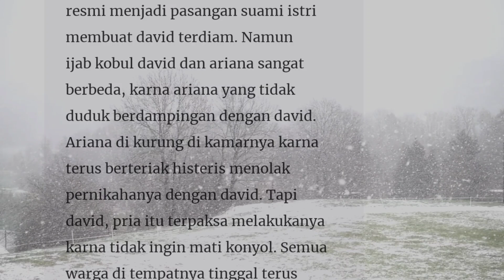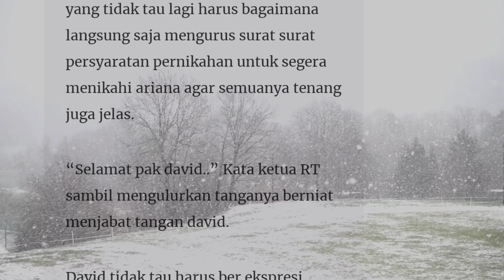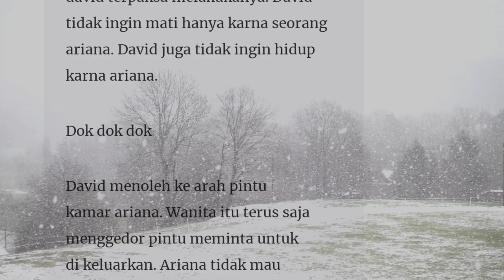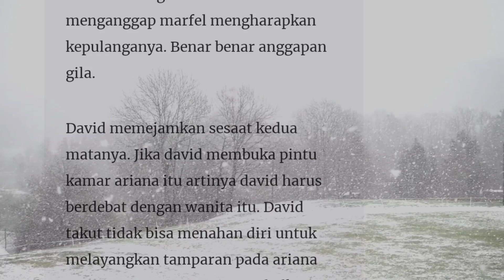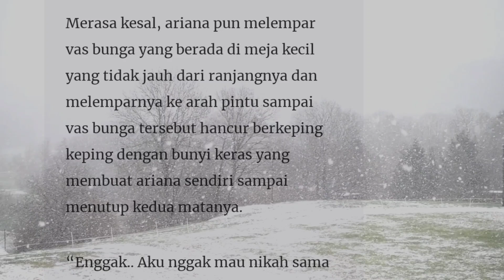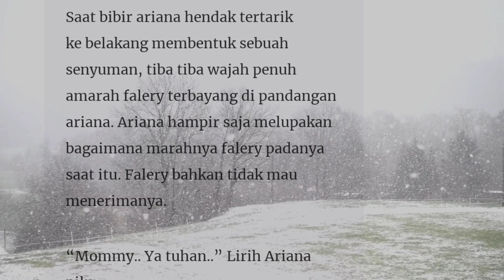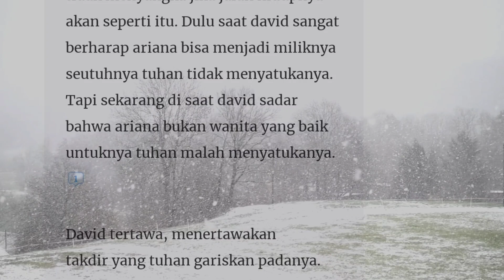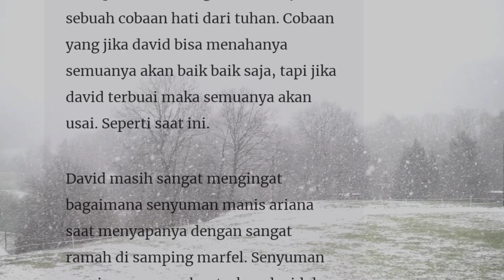Episode 117" Sah"